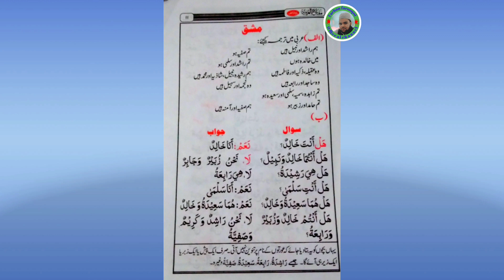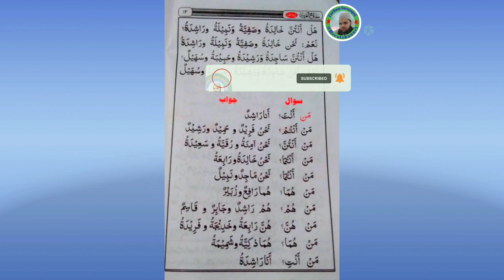miftahul arabia lesson 2/مفتاح العربیہ سبق نمبر ۲#arbic class